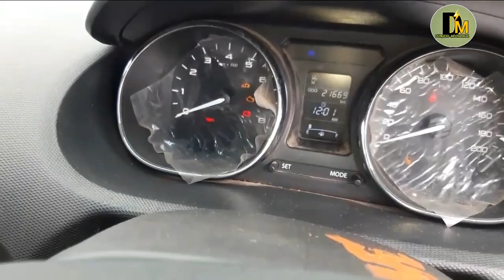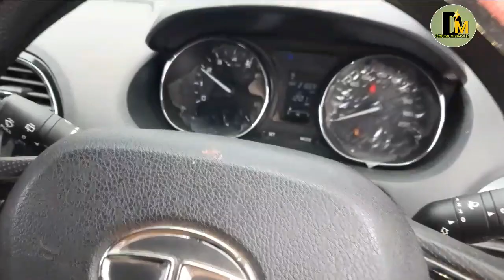Tata tiago xz starting trouble||how to starter solenoid not working|| Duggu_machanical_durgesh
So hello guys Maine is video me bataya hain , tata tiago starting issue ke bare me, iska starter solenoid fuse ke bare me,
In my channel duggu_machanical_durgesh you find all kinds of repairing tips and videos for all company cars and related their parts
          Starter solenoid work✔

When the ignition switch is turned on, a small electric current is sent through the starter solenoid. ... When low-current power from the starting battery is applied to the starter solenoid, usually through a key-operated switch, the solenoid closes high-current contacts for the starter motor and it starts to run.

☎️Call only Tuesday,